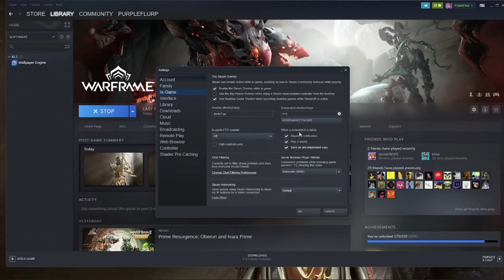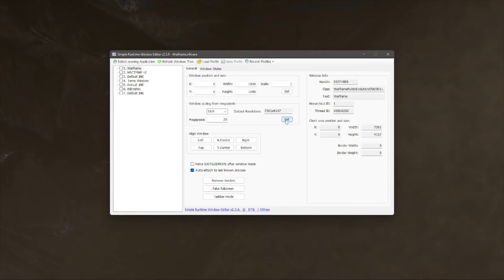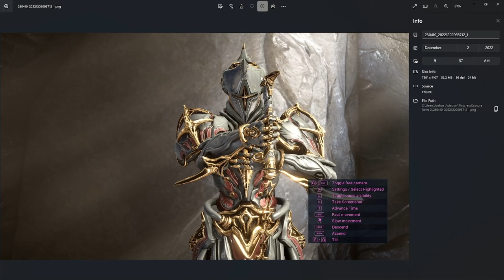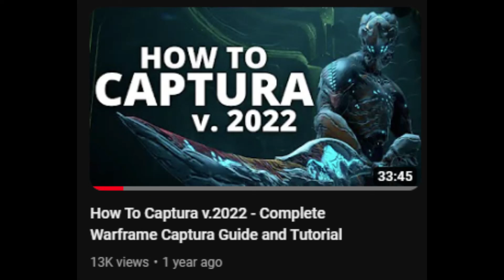Take 8k Resolution Captura Shots In Warframe (Even If Your PC Sucks)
A quick and easy guide to taking max resolution Warframe Captura screenshots.